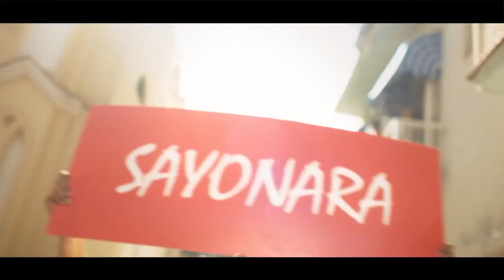El Show de GH 23 de junio 2016 Parte 6